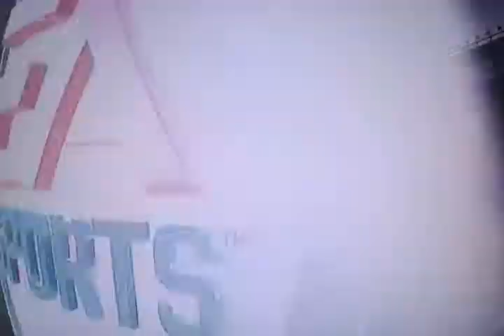Aston Villa v Beerschot